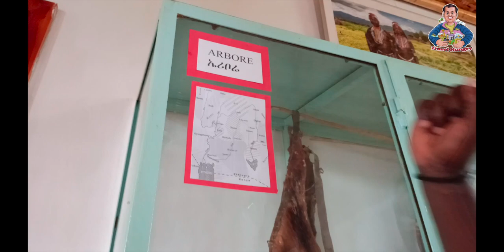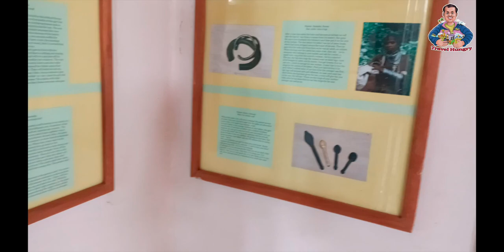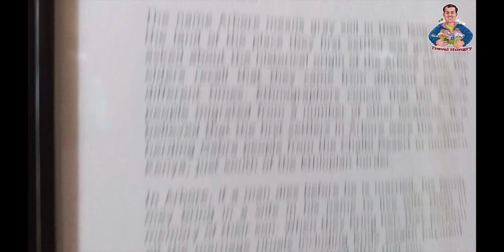Local Gym in Ethiopia | Ethiopia Museum | Ethiopian Bodybuilding Food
Local Gym in Jinka and History Museum in Jinka

ethiopia vlog
things to do in ethiopia